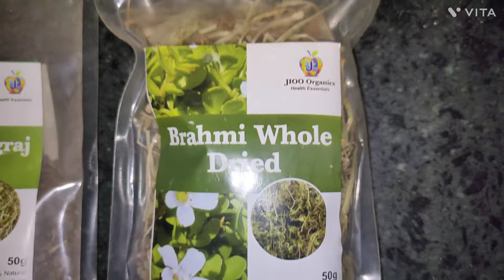घर में आदिवासी तेल कैसे बनाये?how to make adivasi hair oil in home| Adivasi oil recipe?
hellow dosto!!
swagat hai mere youtube channel mai!!
iss video mai app jano ge ki adivasi hair oil kaisi hai and lagane sai kya appke ghare hue baal wapas ayenge ya nahi.

adivasi bhringraj herbal hair oil review
 bhringraj oil for hair fall
dandruff
scalp infections
bringrajoilreviewinhindi
 luckys beauty and creations
herbal hair care product
 adivasi neelambari herbal hail oil
hair oil for hair fall
100% working bring raj hair oil review
 hair massage
hair oiling
home maid medicated hair oil
luce
scalp infection
fungle infection
hair oil for all hair and scalp problems
all hair problem one solution